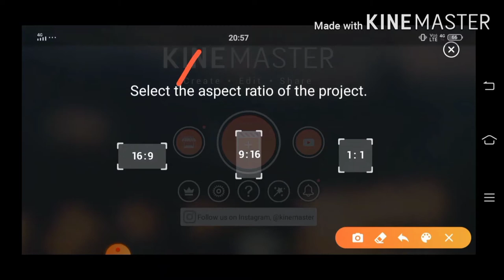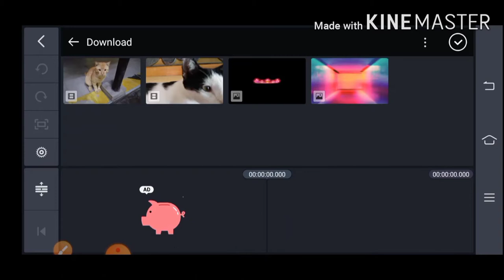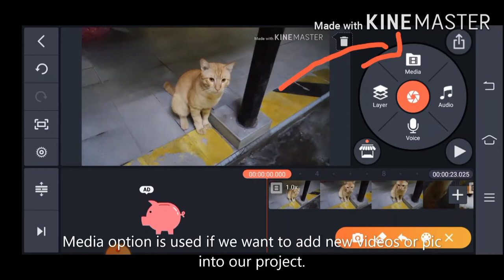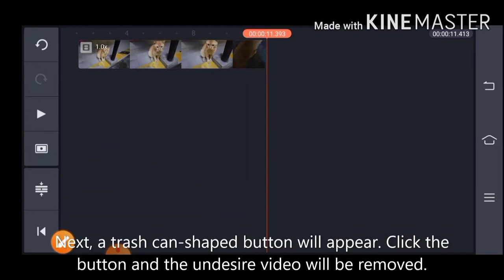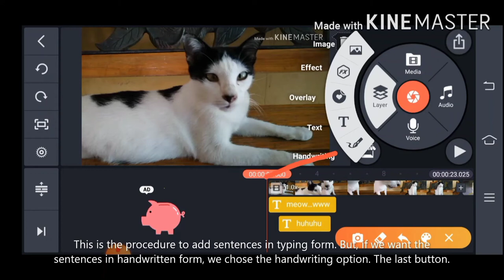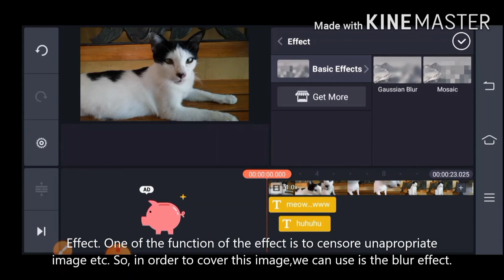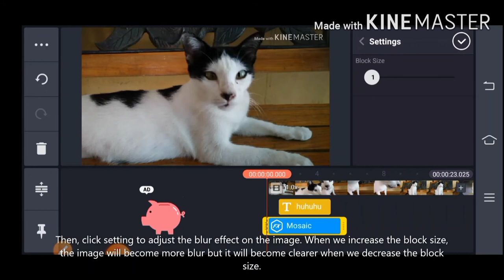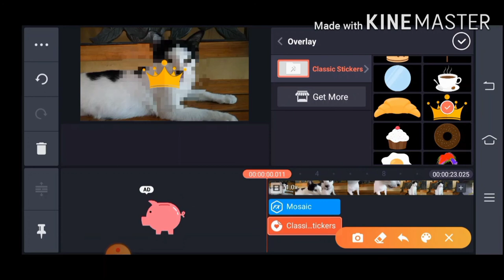UTM CCSL Creativity in Quarantine (Kinemaster Tutorial Part 1) - Team 5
Attached is the link to our project:
Team 5 :
1. (Kinemaster Tutorial Part 1)
2. (Kinemaster Tutorial Part 2)

UTM CCSL Creativity in Quarantine Project
*5a Kinemaster Tutorial Part 1
*5b Kinemaster Tutorial Part 2
*5c Filmora Tutorial
Credit to music/song background:

Who is Reez?  I am an aspiring cinematographer.  I love creating videos and sharing with others people! Based in Selangor, Malaysia